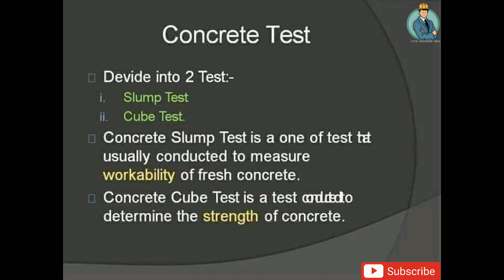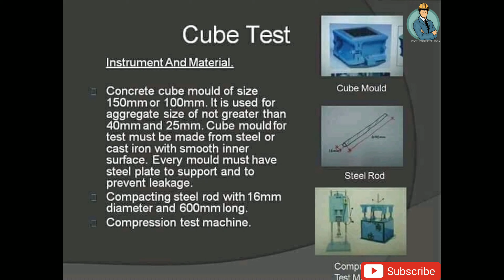Concrete Test (Slump Test , Cube test)